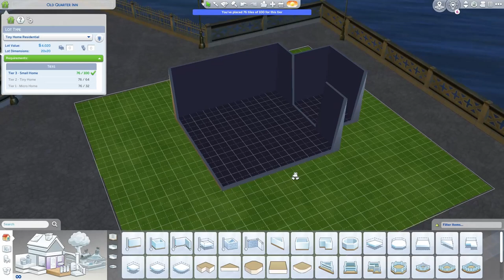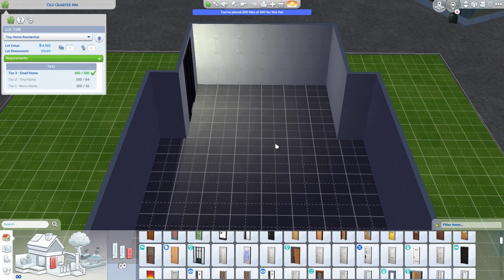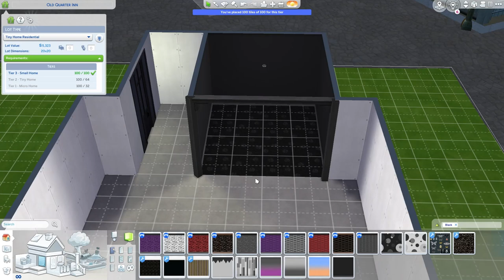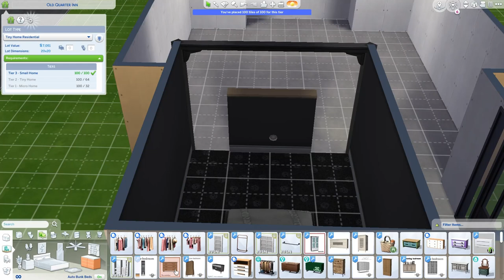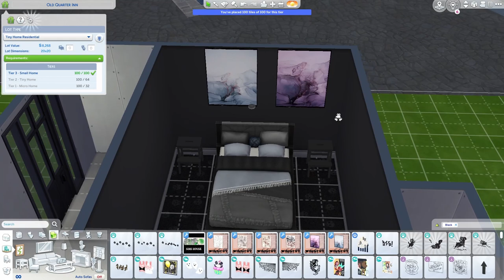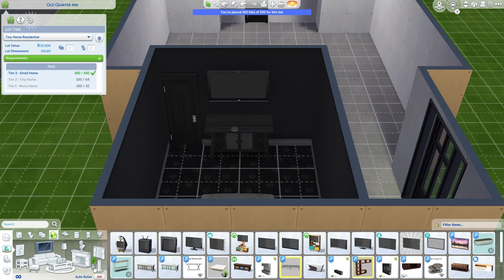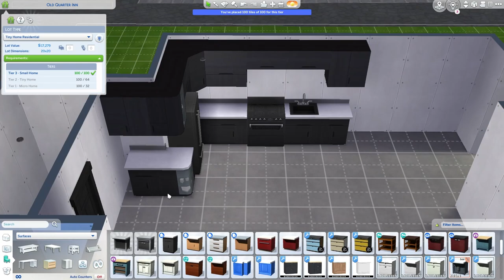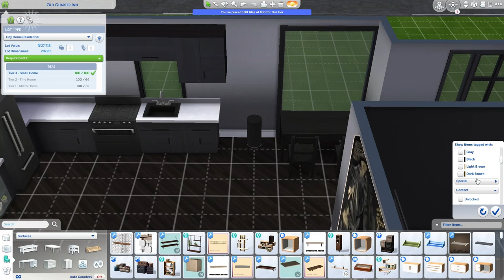100 tile home